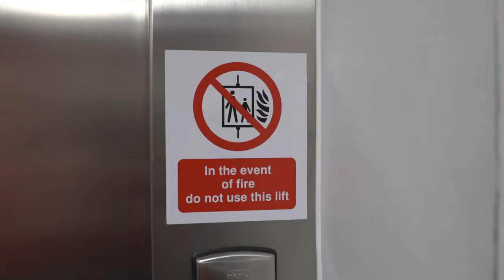How To Use an Evac Chair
Designed for ease of use, particularly on stairs, our Evac Chair range of evacuation chairs are lightweight, yet strong and durable.